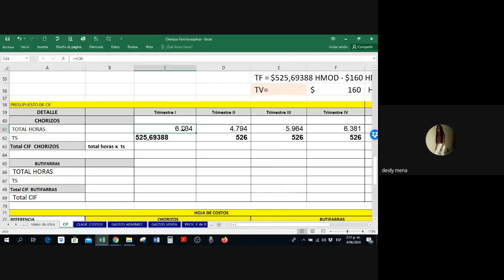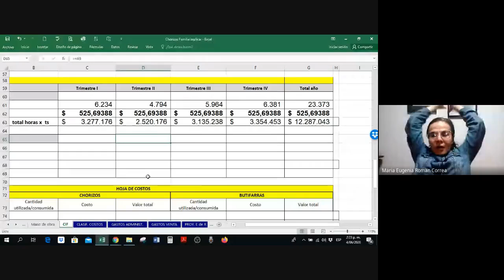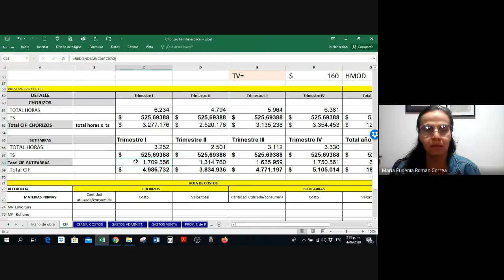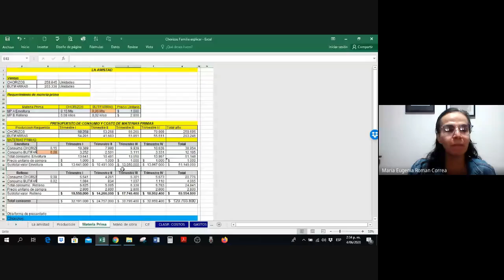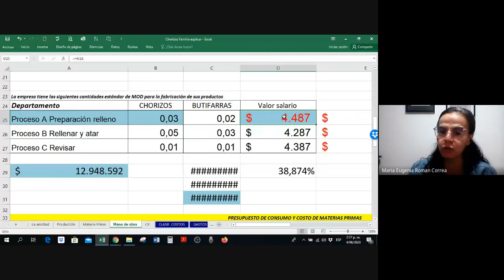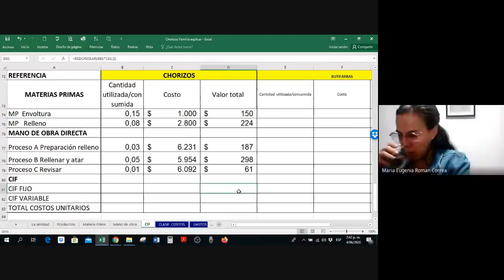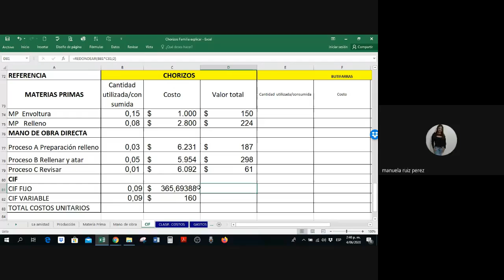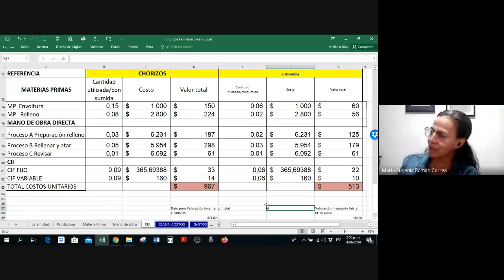CIF 02 de 02 Familia gnz nane ics 2020 06 04 at 12 21 GMT 7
CIF  02 de 02 F Familia gnz nane ics 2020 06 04 at 12 21 GMT 7